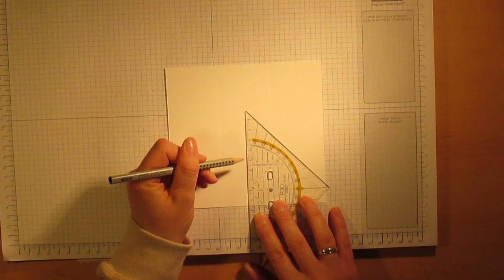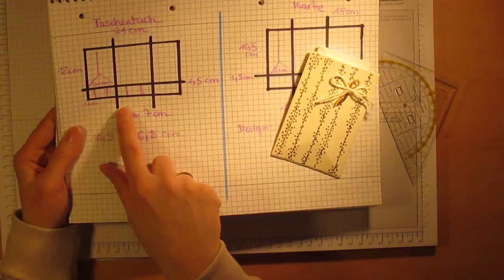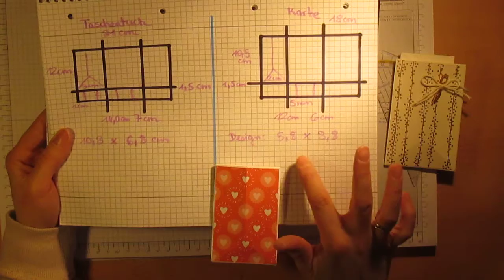Anleitung: Faltverpackung für Freudentränen, Kreditkarten usw...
Besitzt Du das Stanz- und Falzbrett für Geschenktüten nicht? Das ist kein Problem. Diese kleinen Mini-Verpackungen sind vielseitig einsetztbar und Du kannst Deiner Kreativität freien Lauf lassen.

Verena Grasmüller

Verpackung die im Video gezeigt wird:
Farbkarton: 15,0 cm x 14,0 cm (falzen bei 5,10 cm)
Designpapier 2x : 4,8cm x 12,3cm

Verpackung für Taschentücher:

Farbkarton: 21cm x 12cm (falzen bei 7,14 cm)
Designerpapier: 10,30 cm x 6,80 cm
(Die Dreieckspitze befindet sich hier bei 3cm anstatt 2cm)

Verpackung für Karten:
Farbkarton: 18,0 cm x 10,50 cm (falzen bei 6,12 cm)
Designerpapier: 5,80 cm x 8,80 cm